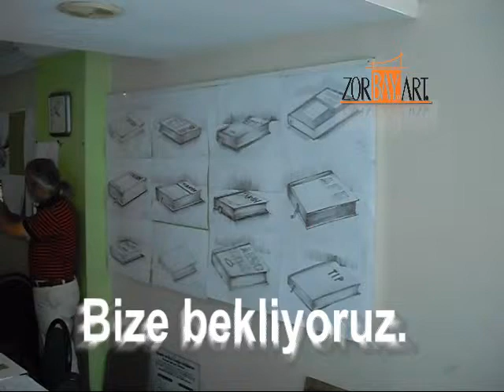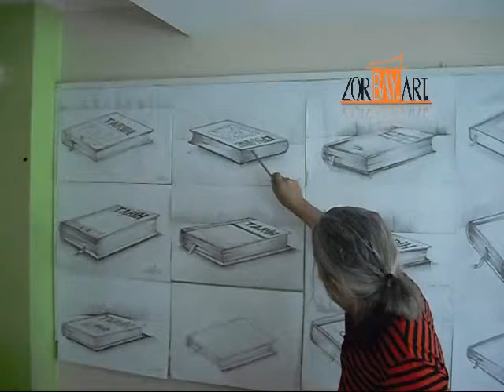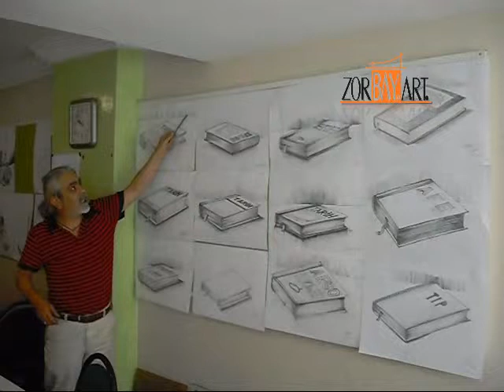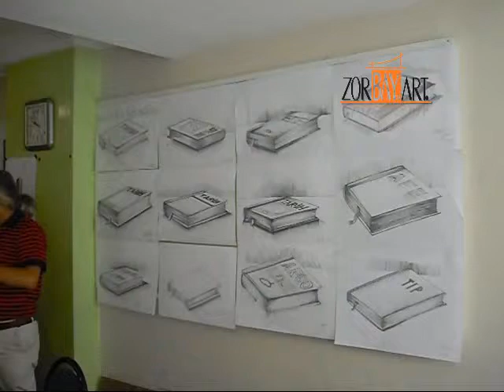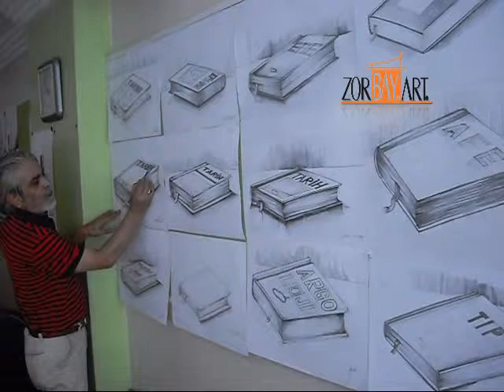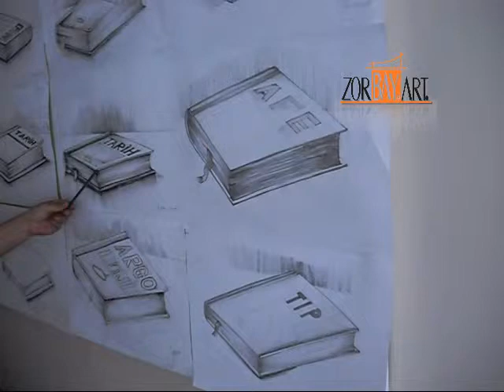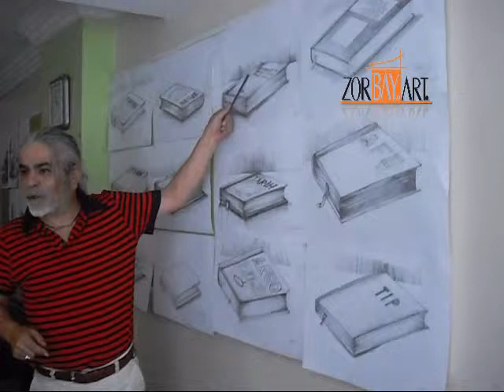KARA KALEM KİTAP ÇİZİMİ,PÜF NOKTALARI.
Kara kalem kitaplar nasıl çizilir,Güzel sanatlara hazırlık kursu,çocuklar için resim kursu,desen kursları,çocuklara çizim kursu,güzel sanatlar fakültelerine hazırlık grafik kursu,grafik kursları,çizgi film dersleri,
 çizim dersleri ile ilgili her şeyi  video dan izleyerek ÖĞRENİNİZ.
Mimarlık ve güzel sanatlar fakülteleri,Anadolu güzel sanatlar liselerinin özel yetenek
sınavlarına hazırlık kursu.Mimarlık fakültelerinin,İç mimarlık,Endüstri ürünleri tasarımı,Grafik bölümlerine,
Güzel sanatlar fakültelerinin,RESİM,Tekstil moda tasarımı,Heykel,Seramik cam,Çizgi film animasyon,Sahne dekor,
Fotoğraf,Geleneksel Türk el sanatları bölümleri ve Eğitim fakülteleri nin Resim iş öğretmenliği bölümü sınavlarına,
Anadolu güzel sanatlar liselerinin RESİM bölümlerine hazırlanınız.